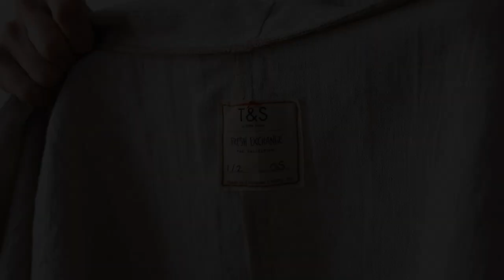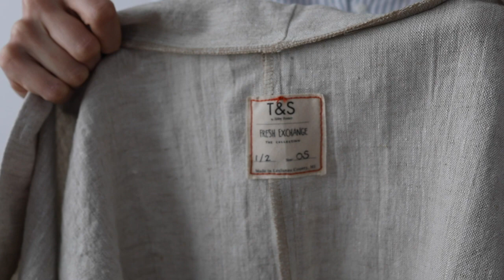The Story Behind Our Chore Jacket in The Fresh Exchange Shop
Megan Gilger from Fresh Exchange sits down with Abby Foster of Toile and Stripes to talk about the making of their jacket, why wearing linen is literally the best and how to build a wardrobe you never have to think twice about what you are wearing.